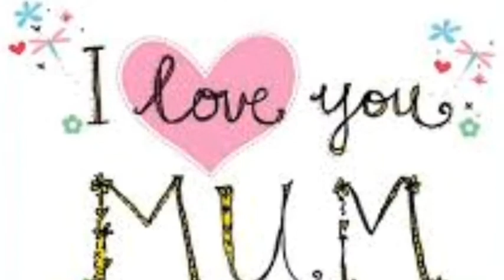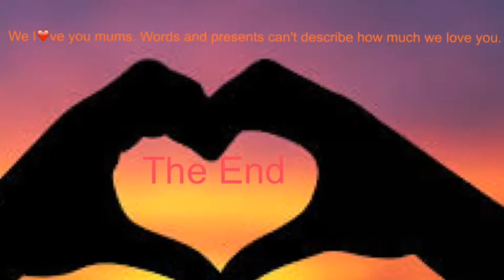Mothers Day Presentation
Children from Mother Teresa Primary share insights about their wonderful mothers.